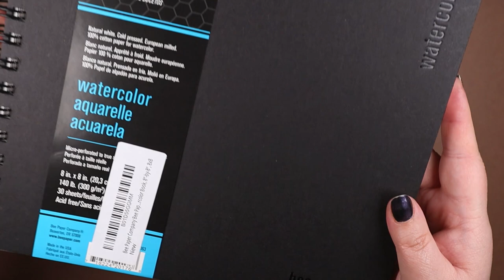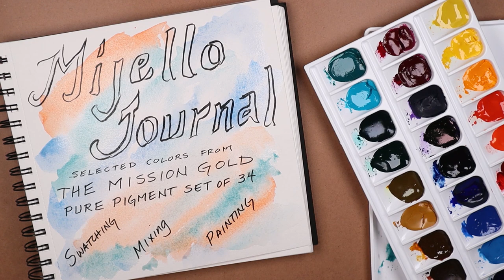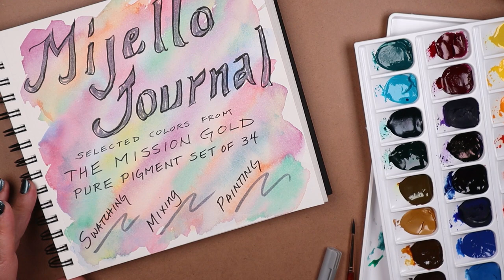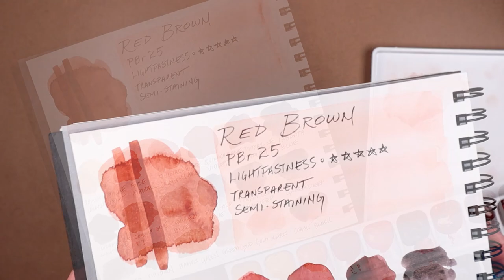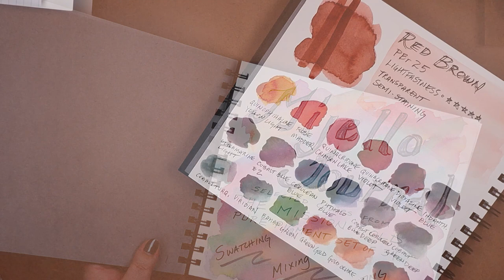Mijello Journal: Mission Gold PBr25, Red Brown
The Mission Gold Pure Pigment Project begins with the first Mijello Journal spread. Swatching, mixing, and painting are all included in this session.

~ Tools & Materials ~

Mijello Mission Gold Pure Pigment Set

~ Nail Polish Worn ~

‘Black Tie’ from Sally Hansen Diamond Strength

* Video Produced by Mike *